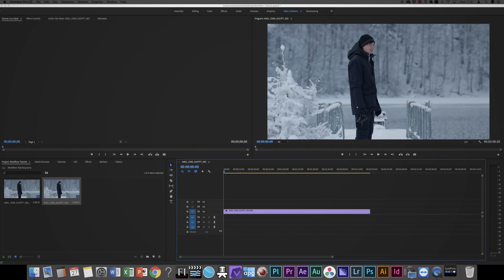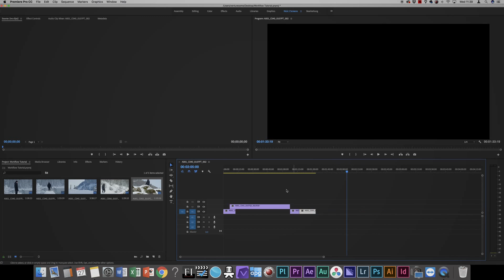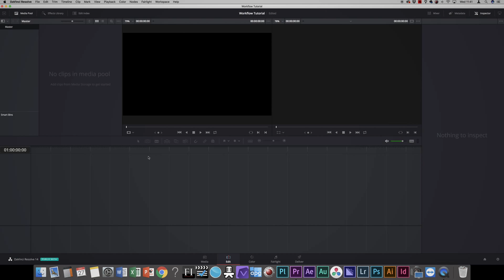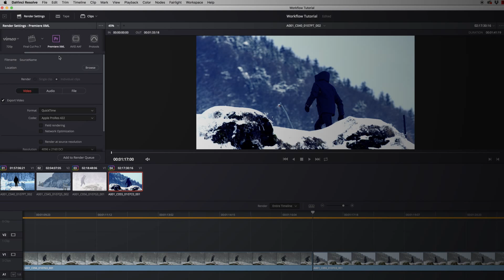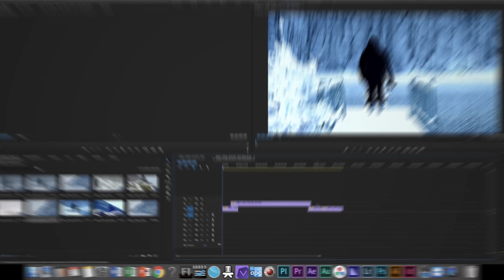COLOR GRADING WORKFLOW PREMIERE PRO - DAVINCI RESOLVE | Tutorial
That‘s the roundtrip workflow we use to go from Adobe Premiere Pro to Davinci Resolve and back.

Hollywood-like color grading is easy with LUTs. Simply boost your colors with one click!